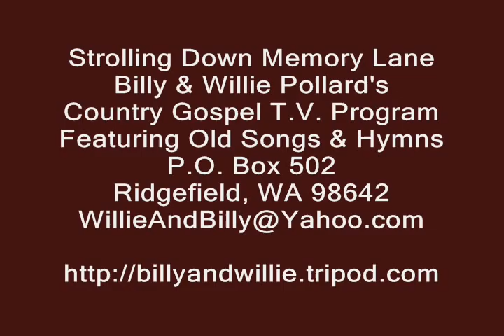Saxaphone - I'll Fly Away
Saxaphone, I'll Fly Away, Milt and Jeanne Bennett, Strolling Down Memory Lane, Willie & Billy Pollard's Country Gospel T.V. Program, Featuring Old Songs and Hymns, ,